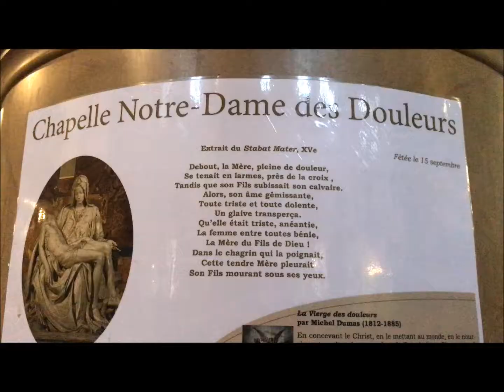Les chiens, les fourmis, le soleil et le soir